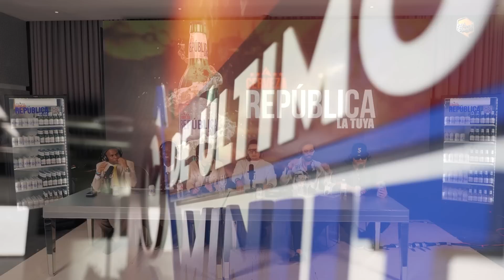DEBATE: ¿ LA GENTE DE LOS MEDIOS CELEBRA O SUFRE EL ÉXITO DE LOS DEMÁS?